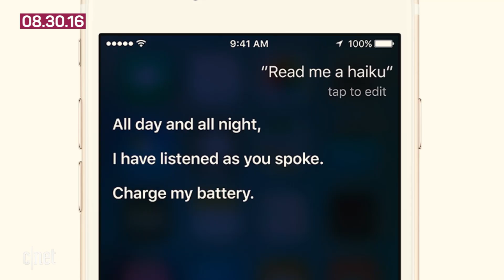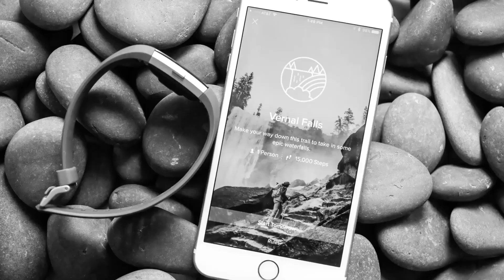Apple event set for Sept. 7, Fitbit updates, Facebook highlights fake story (Tech Today)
Company sends out invites to its annual fall reveal, Fitbit announces the Charge 2 and Flex 2, and Facebook is in hot water for promoting a false news story.